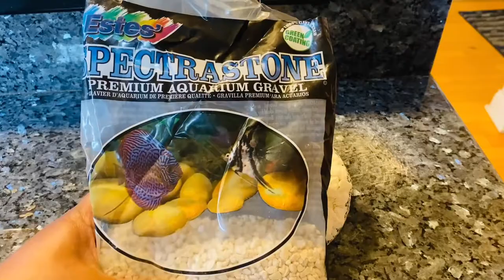Home Decor Ideas with Decorative Stones Gravel | Stone Wall | Dollar Tree DIY | Thrift Store Flip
Stone decor is always a beauty to any home. Try this easy decor ideas using decorative stones or gravel. Use dollar tree stones or aquarium gravel to make this beautiful wall art

For more diy videos, check this out